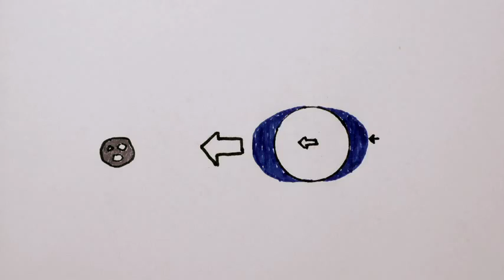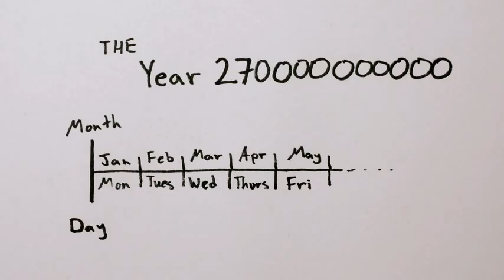Tides explained by MinutePhysics.